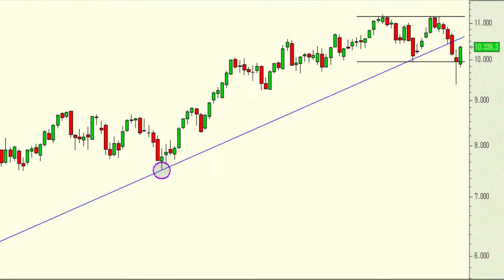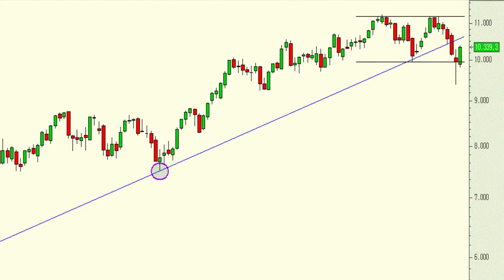En velas semanales me gusta lo que estoy viendo en el Ibex 35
Como ya me habrán leído en varias ocasiones a un servidor le gusta analizar los gráficos en velas semanales.

Y el motivo por el que lo hago es muy sencillo, nos elimina el ruido del día a día.